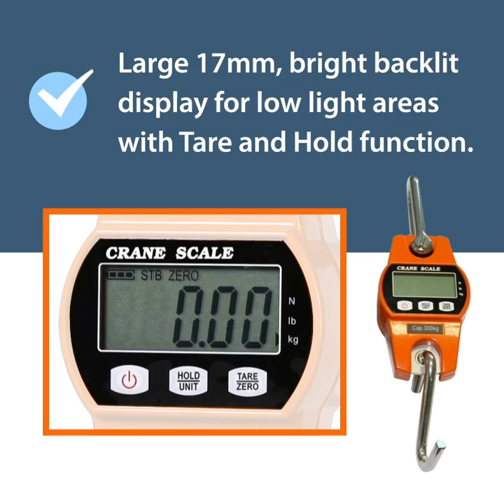Anyscales Hanging Scales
A Hanging Scale is a versatile, portable weighing equipment that you can carry with you when you move around. It is very useful for hobbies like fishing or hunting, and it comes in an easy to carry case to protect from dust and elements.

Digital hanging scales are also suitable for commercial use in market stalls, where small items need to be weighed in baskets.